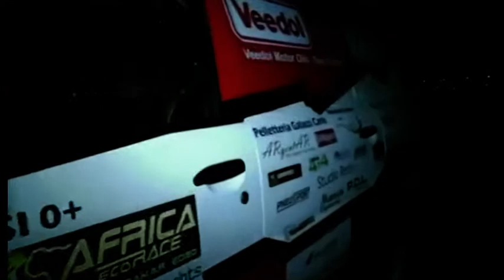Africa Eco Race, partita ufficialmente l'avventura di Stefano Rossi